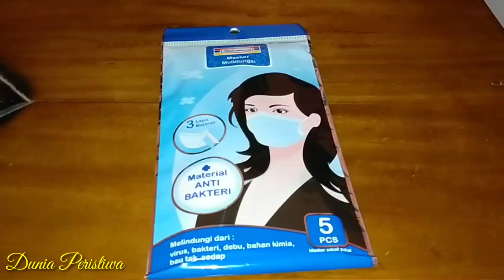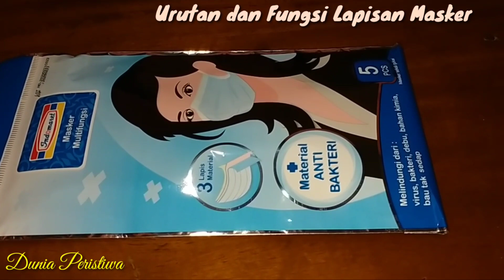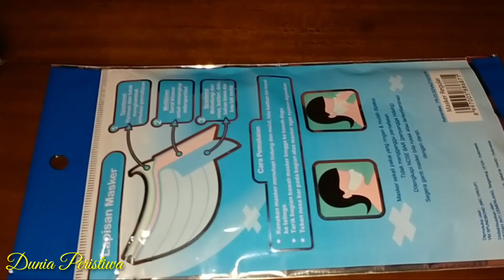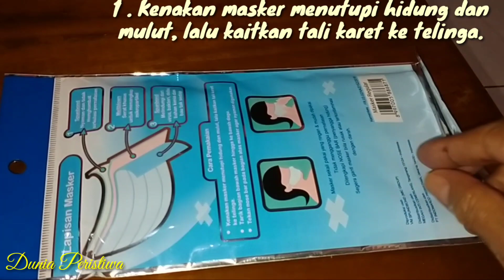Simaklah!! Inilah Dia Manfaat dan Review Masker Multifungsi 3 Lapis Untuk Anti Bakteri